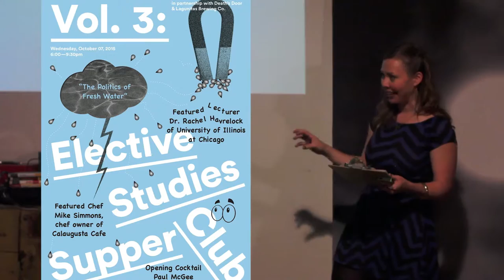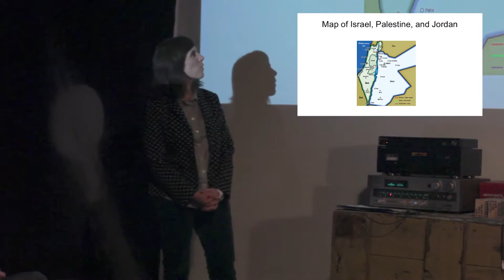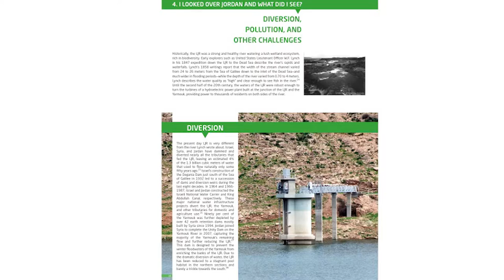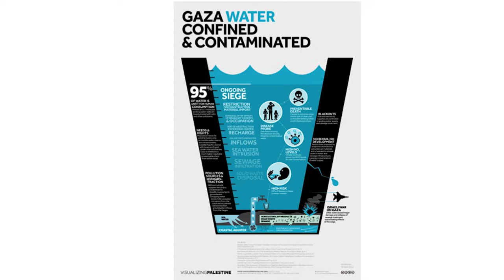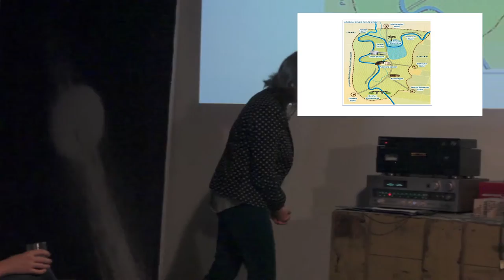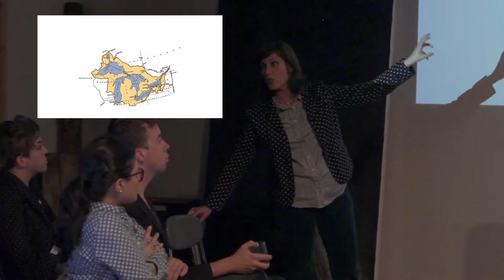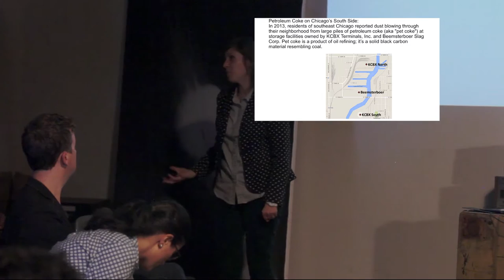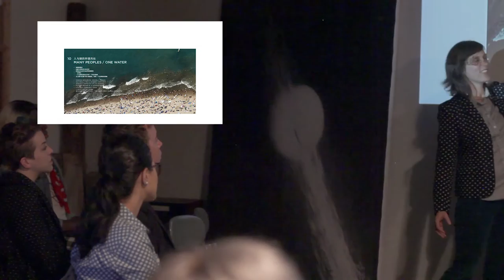Elective Studies, Vol. 3 - Rachel Havrelock "The Politics of Fresh Water"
The third volume of Elective Studies Supper Club for Illinois artists, featuring a lecture by Dr. Rachel Havrelock of the University of Illinois at Chicago, a meal by chef Mike Simmons of the forthcoming Calaugusta Cafe, and an opening drink by Land & Sea Dept. Beverage Director Paul McGee.